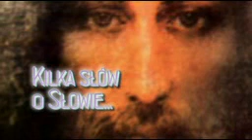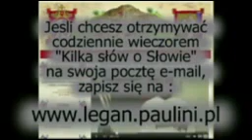Kilka słów o Słowie 16 II 2015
Mój komentarz do Ewangelii na poniedziałek, 16 lutego 2015